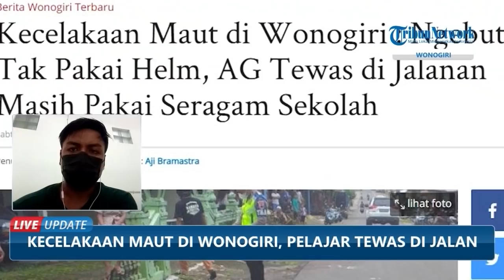Adu Banteng Suzuki Satria Vs Honda Vario yang Dikendarai Pelajar di Wonogiri, 1 Tewas Tak Pakai Helm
TRIBUN-VIDEO.COM - Seorang pelajar laki-laki asal Kecamatan Ngadirojo, Wonogiri meninggal dunia usai mengalami kecelakaan.

Insiden itu terjadi di sebuah jalan Dusun Purwosari RT 2 RW 1, Desa Manjung, Kecamatan Wonogiri.

Kecelakaan maut tersebut melibatkan dua sepeda motor (spm) yakni Suzuki Satria FU tanpa nopol dan Honda Vario dengan nopol AD 2643 TR.

Insiden itu mengakibatkan AG (14) yang diketahui masih berstatus  meregang nyawa.

Kasatlantas Polres Wonogiri, AKP Marwanto, menjelaskan korban meninggal dunia usai mengalami luka yang cukup serius di bagian kepala karena tidak memakai helm.(*)